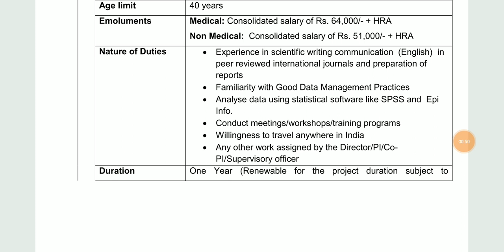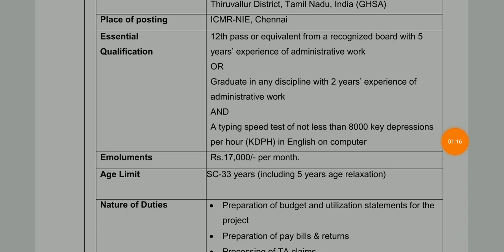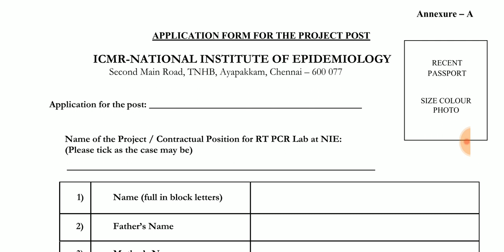ICMR Recruitment in Tamil No Exam direct Job...All district Eligible